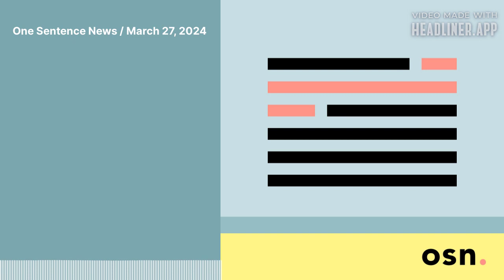One Sentence News / March 27, 2024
Three news stories summarized & contextualized by analytic journalist Colin Wright.

China and Russia challenge US claim to mineral-rich stretches of seabed

Summary: A recent announcement by the US government that it was claiming huge swathes of underwater seabed as its sovereign territory has been challenged by the governments of China and Russia.

Context: These undersea areas, which are located off the coast of the continental US, as well as Alaska and Hawaii, are being claimed based on the idea, formalized in international law, that nations have control over seabeds that rest along their continental shelves; this extended, claimed territory is collectively about the size of two Californias, and such areas are considered to be increasingly vital as a bunch of important infrastructure, like undersea communications cables, are located along such seabeds, and because resources necessary to electrify economies and move away from fossil fuels are also available in these areas, raising the possibility that they could be mined someday—though the volume of such minerals that could be harvested, and the seriousness of the damage caused by mining in these underwater ecosystems is still being looked into.

—Financial Times

Venezuela opposition again without candidate as Yoris unable to register

Summary: An 80-year-old academic named Corina Yoris, who was recently tapped by Venezuelan opposition leader María Corina Machado to serve as the party’s candidate, has been unable to register as a candidate, apparently having been blocked from accessing the electoral authority’s online system.

Context: Machado, who won more than 90% of opposition votes in a primary election last October, was barred from running for office by President Maduro’s government—Maduro having long been accused of rigging elections, and having told his supporters just last month, “We're going to win by hook or by crook, we're going to win, always”; Yoris was selected to serve as the candidate because Machado was barred, while people close to her were arrested as part of an apparent intimidation campaign by the government; it looks like Yoris will be unable to run, too, though, which makes it more likely Maduro will run essentially unopposed in the country’s anticipated July election, which in turn may lead to a dissolution of his government’s agreement with the US to lift sanctions on the country’s oil exports, that lifting predicated on allowing a fair and free election to take place.

—Reuters

Summary: The governor of Florida, Ron DeSantis, has signed a controversial law that will place limits on the ability of residents under the age of 16 to access social media.

Context: This law will take effect on July 1 if lawsuits from social media companies fail to prevent its implementation, and once in effect it will prevent kids under the age of 13 from using some social media platforms, and will require that those ages 14 and 15 attain parental consent to access the same; this law also bans minors from accessing adult websites, and will require age verification on such sites within the state, which would necessitate users provide facial scans or photo IDs—similar to a law that was recently implemented in Texas, and which is being challenged by free speech advocates.

—Axios

Continued risks of traversing the Red Sea (from attacks by Yemen-based Houthis, and a few pirate attacks originating in Somalia) have increased the price of shipping all sorts of goods, globally, as cargo vessels (those carrying energy resources like crude oil, but also those carrying things like shoes and lumber) have had to take a far longer (and thus, pricier) route around the Cape of Good Hope, rather than cutting through the Suez Canal.

—Axios

Volume of arms imported into Israel that come from the US and Germany, according to research from the Stockholm International Peace Institute in 2023.

Around 69% of imported military hardware comes from the US, and around 30% from Germany, and this figure suggests that these countries might have more leverage over the Israeli government than they’ve been using, in regards to the UN’s position on a ceasefire in Gaza (which Netanyahu’s government has thus far defied).

—The Times of Israel

Trust Click